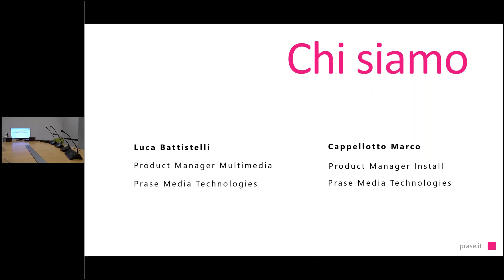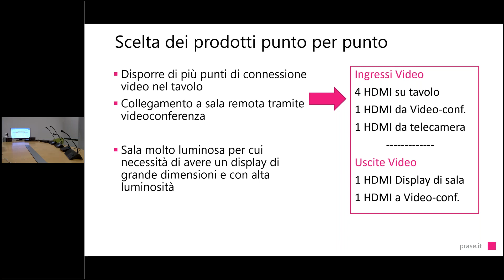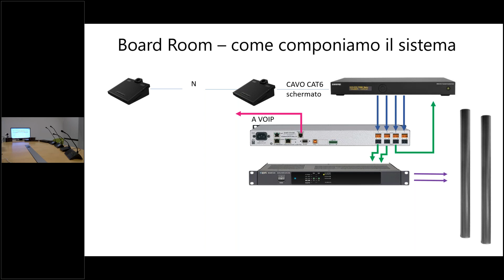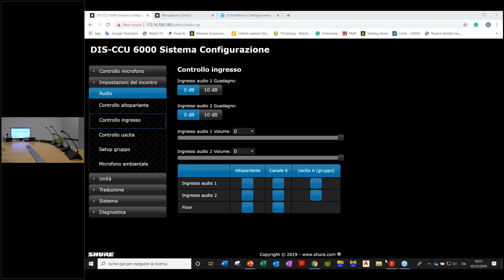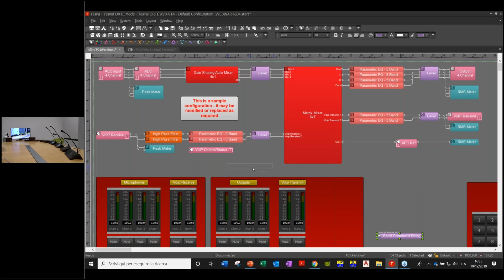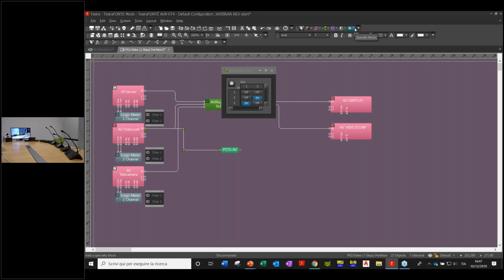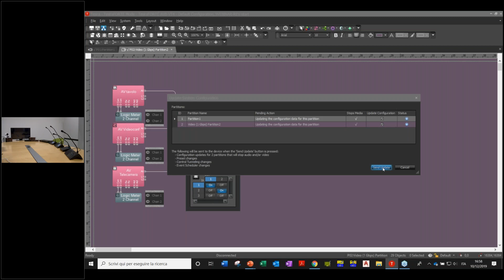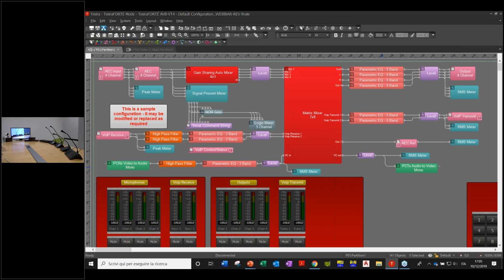Configurare una Board Room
Solitamente una sala di grandi dimensioni, la Board Room è il luogo dove si riunisce abitualmente il CDA o dove vengono ospiti incontri strategici con clienti e fornitori.